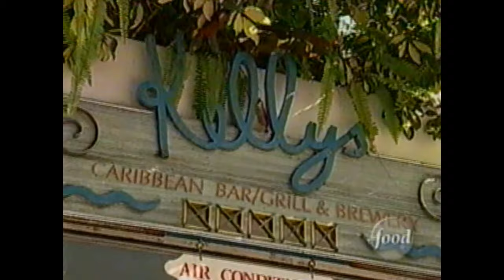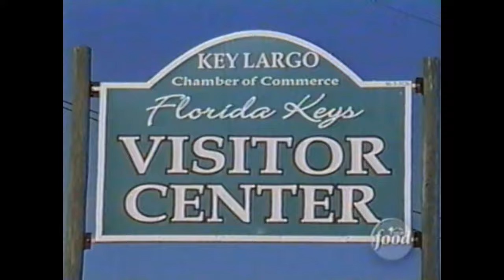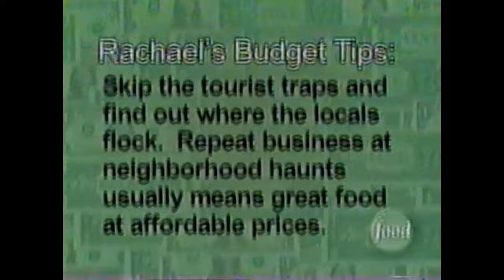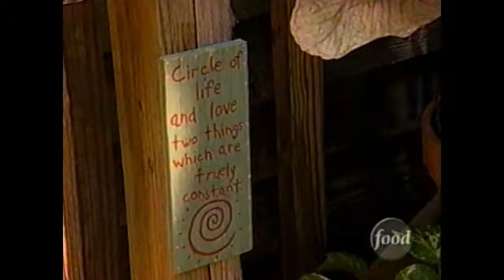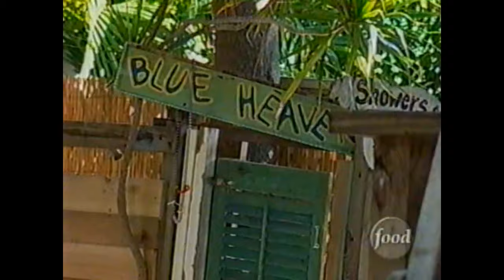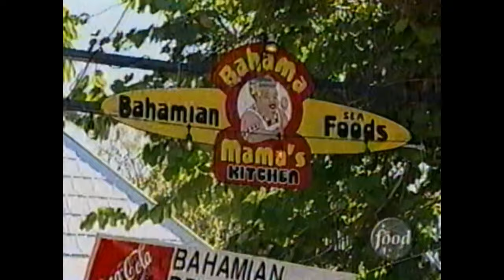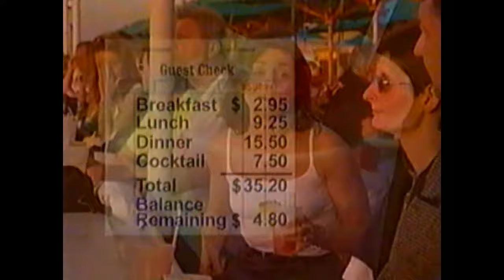$40 A Day - Florida Keys (Season 1, Episode 3) - Rachael Ray - 2002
$40 A Day with Rachael Ray from 5/1/02 recorded from Food Network.